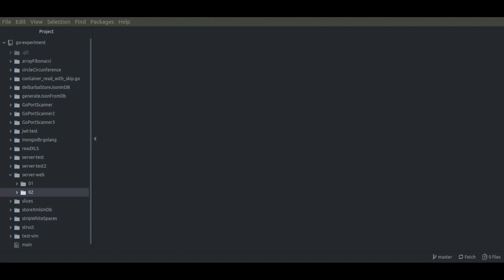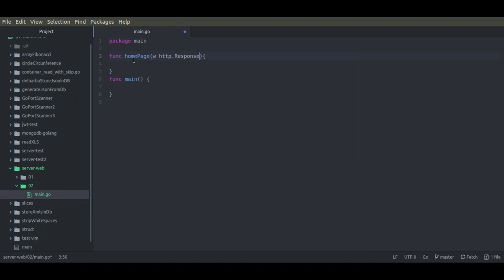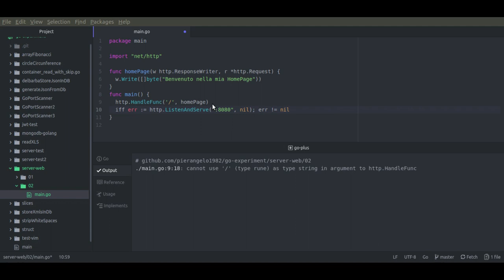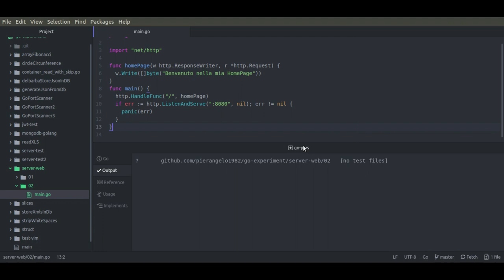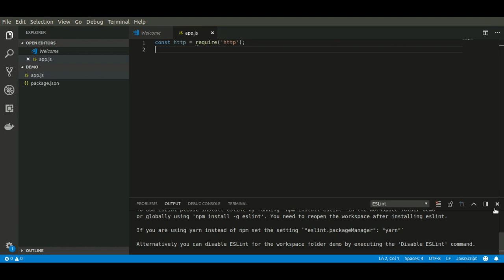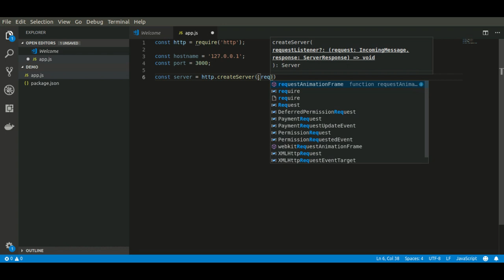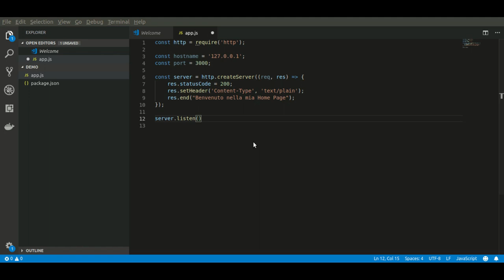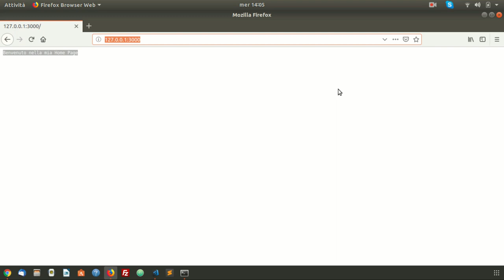nodejs vs golang - sviluppare un web server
una comparazione tra lo sviluppo di un semplice web server in golang e nodejs.